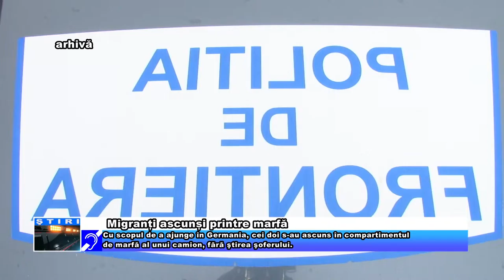Migranți ascunși printre marfă